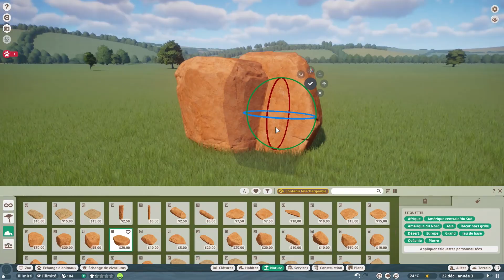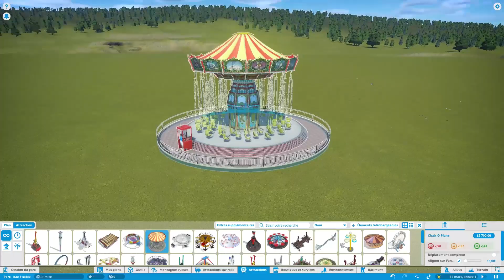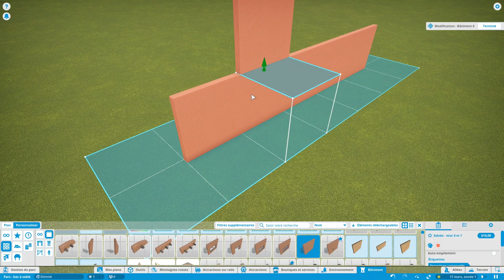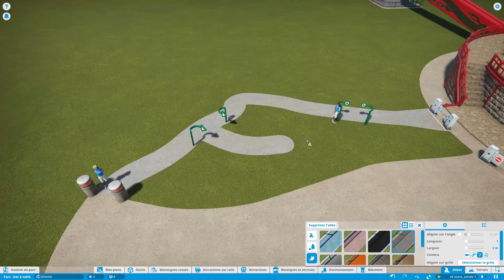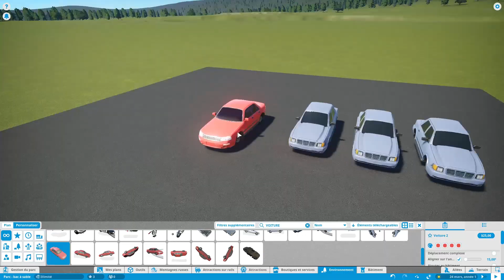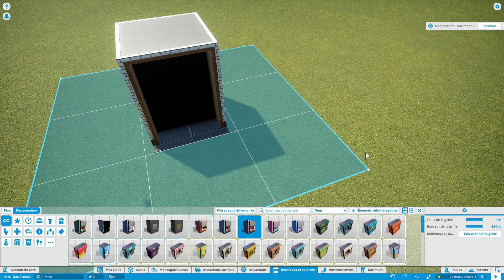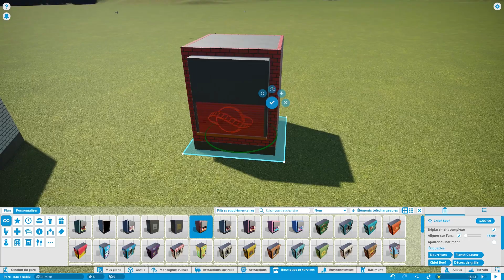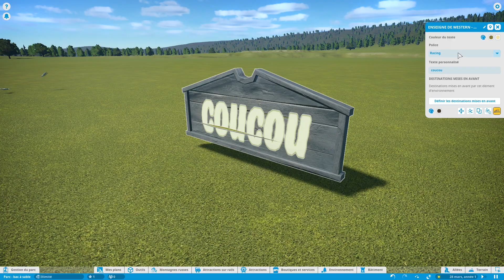Ce que je veux dans PLANET COASTER 2 !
Et si le jeu Planet Coaster 2 arrivé prochainement ! Quel serait les modifications, les ajouts que vous aimeriez voir dans le nouvel opus ?
Moi j'ai quelques idées ^^ !

C'est quoi vos envies pour Planet Coaster2 ?
Lâchez vous en commentaire ;)

- Les Mécanos du ciel de Geoffroy Thirault

ONLAP - Misery
ONLΔP :
AUDIO :
Additional Production/Mixing/Mastering by Marty Bak @ SLR Studios
@ONLAP Official

00:00 Intro
2:00 Un planet coaster 2 ?
2:51 Idée 1
4:45 Idée 2
6:23 Idée 3
8:35 Idée 4
9:33 Idée 5
11:07 Idée 6
13:00 Idée 7
14:40 Idée 8
15:55 Idée 9
16:40 Idée 10
18:15 Outro/Annonce